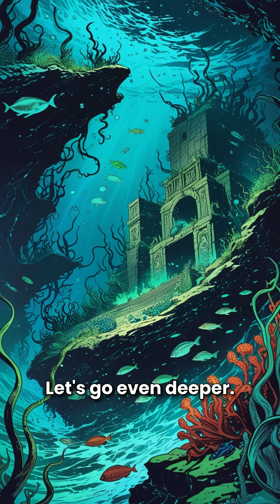Could Any Animal Survive a Volcano? 🌋🔥 (The Truth Will Shock You)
Lava, fire, and deadly gas — volcanoes are some of Earth’s most extreme environments. But could any living thing actually survive in or near one? From lava-loving lizards to microscopic heat-resistant organisms, we explore the wildest volcano survivors on Earth — and why they might help us discover life on other planets.

🧬 Discover the volcano rabbit, hydrothermal vent worms, and more real-life creatures that thrive in fiery danger zones!